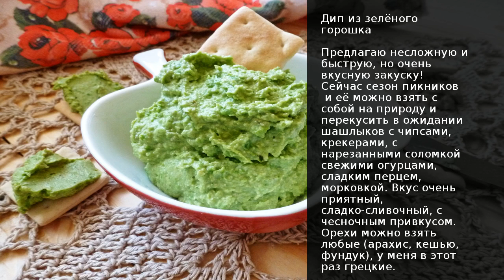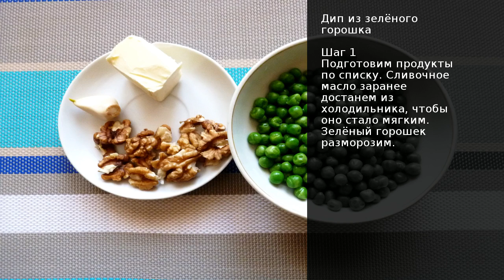Дип из зелёного горошка . Рецепт от шеф повара Максима Григорьева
Предлагаю несложную и быструю, но очень вкусную закуску! Сейчас сезон пикников  и её можно взять с собой на природу и перекусить в ожидании шашлыков с чипсами, крекерами, с нарезанными соломкой свежими огурцами, сладким перцем, морковкой. Вкус очень приятный, сладко-сливочный, с чесночным привкусом. Орехи можно взять любые (арахис, кешью, фундук), у меня в этот раз грецкие.